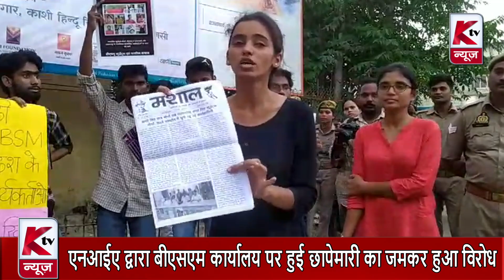एनआईए द्वारा बीएसएम कार्यालय पर हुई छापेमारी का जमकर हुआ विरोध